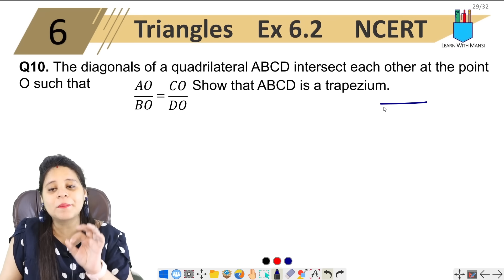Class 10 Maths | Chapter 6 | Exercise 6.2 Q10 | Triangles | NCERT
In this session we will be continuing with the chapter "Triangles".
We will cover Exercise 6.2 Q10 of chapter 6.